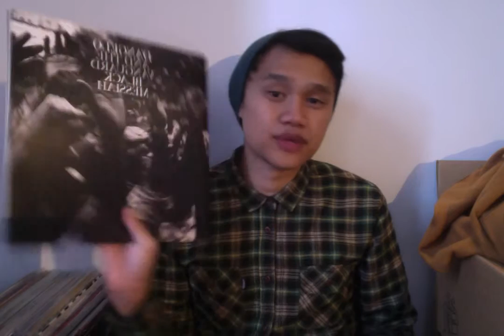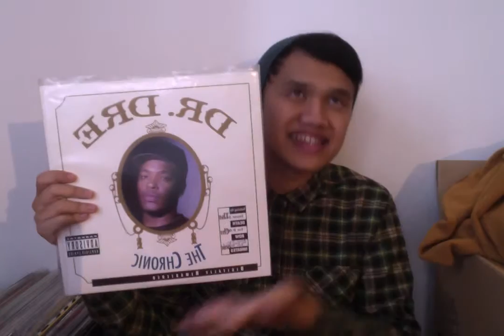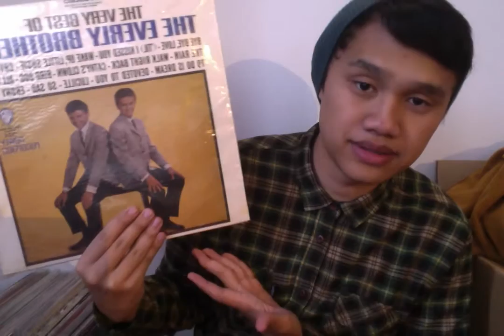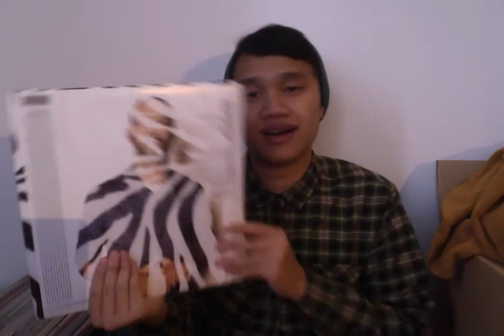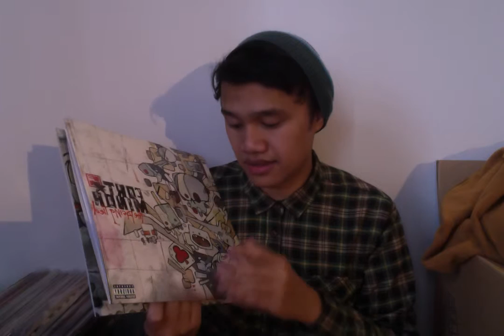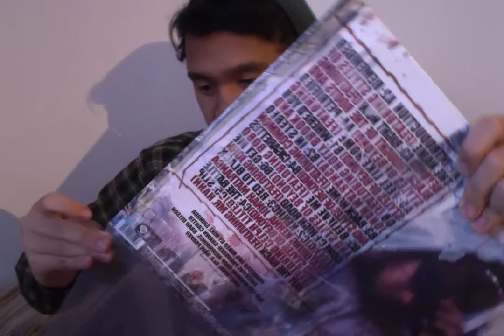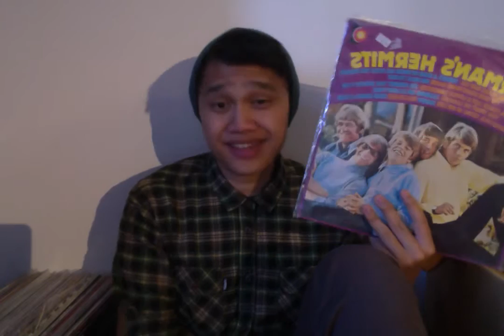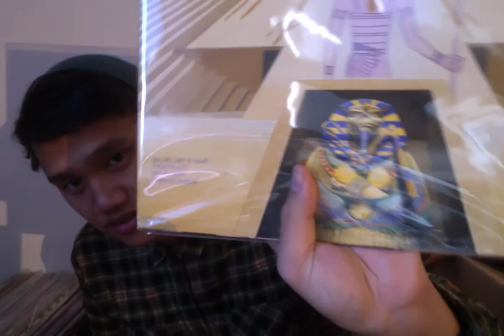Vinyl Collection Part 2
Artists mentioned:
1. D'Angelo and The Vanguard
2. Dr. Dre
3. The Everly Brothers
4. The Fratellis
5. Freddie Gibbs & Madlib
6. Fort Minor
7. Genesis
8. Guardians of the Galaxy (Yeah Rocket Racoon can sing)
9. Herman's Hermits
10. Iron Maiden